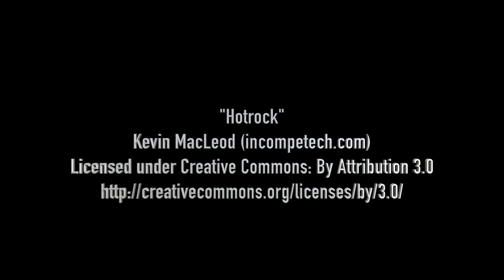Harvey Ribbons v Steeton AFC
Harvey gives us the perfect start in this Pre-Season match against Steeton AFC. The final score would end 1-1.